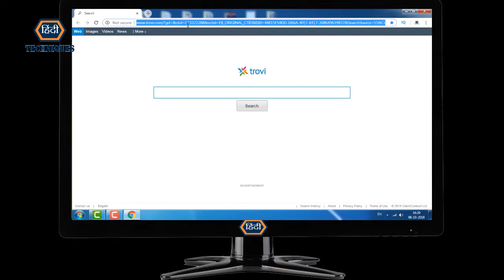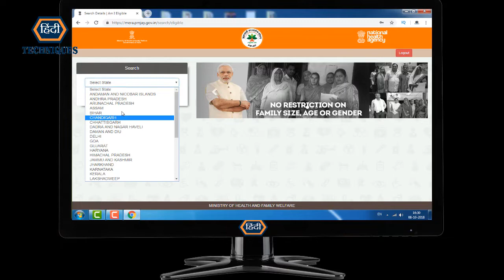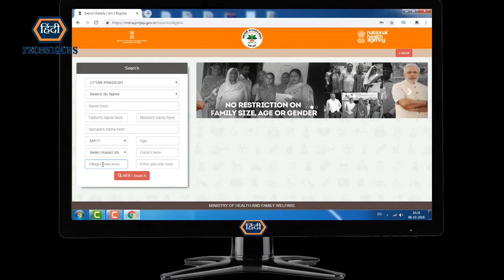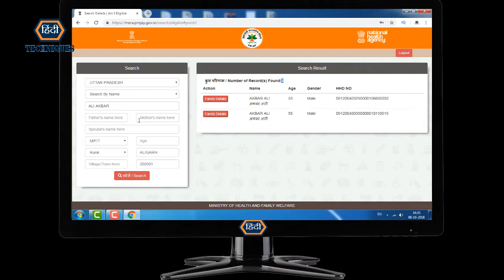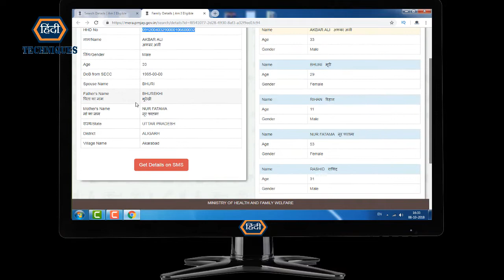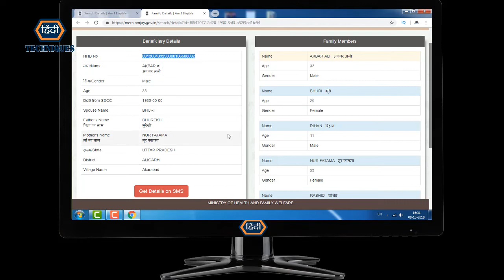how to check ayushman bharat list how to check name in ayushman bharat yojna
check list of ayushman bharat yojna
ayushman bharat yojna list kese dekhe
how to check jan arogya yojna